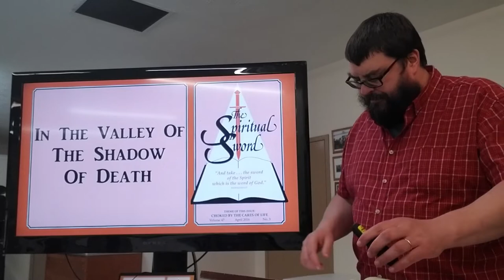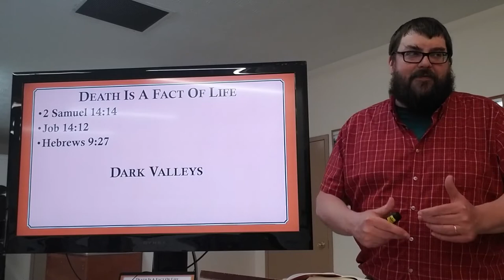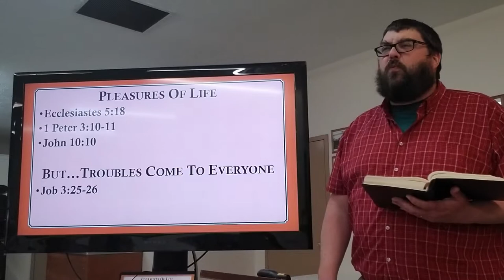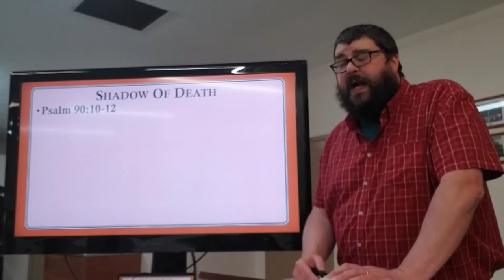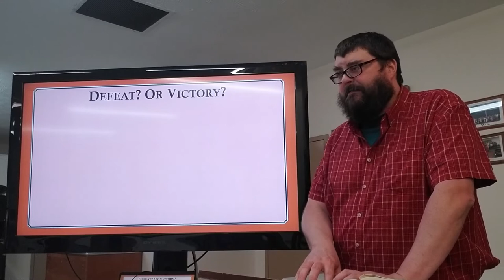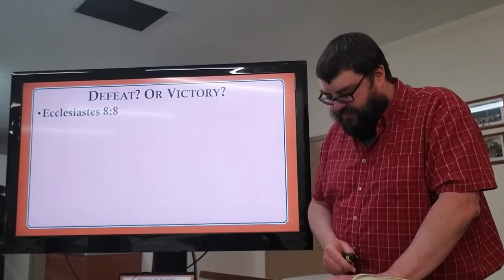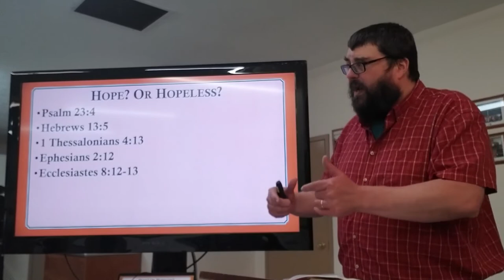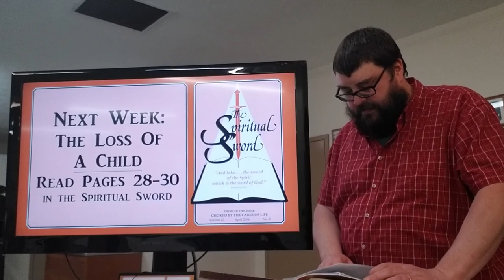In the Valley of the Shadow of Death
Wednesday night Bible class, May 25, 2022: In the Valley of the Shadow of Death

Purchase the issue of the Spiritual Sword being discussed in this class